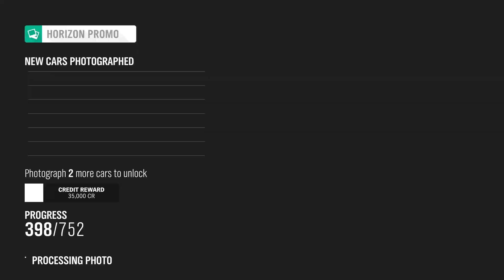Level 138 Complete